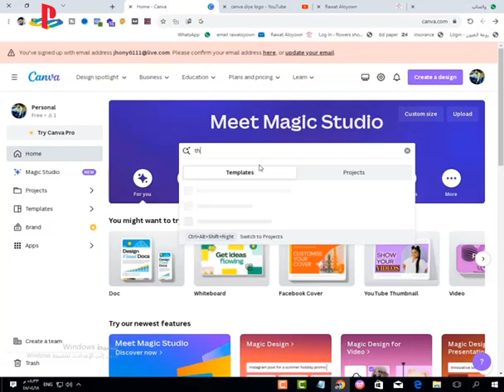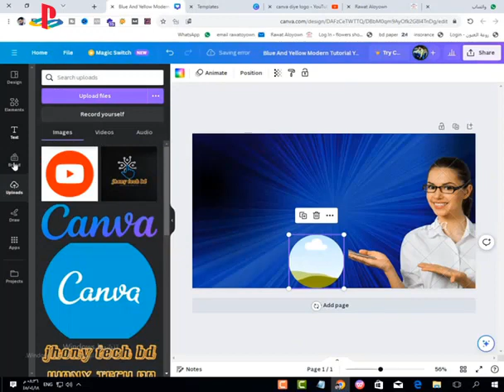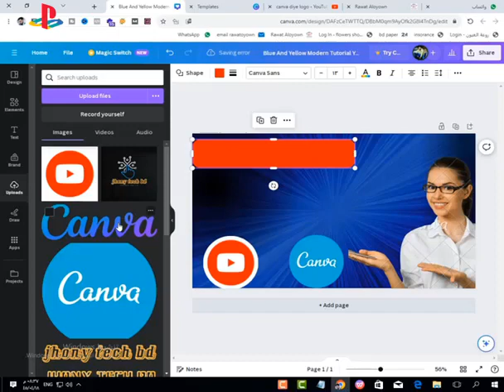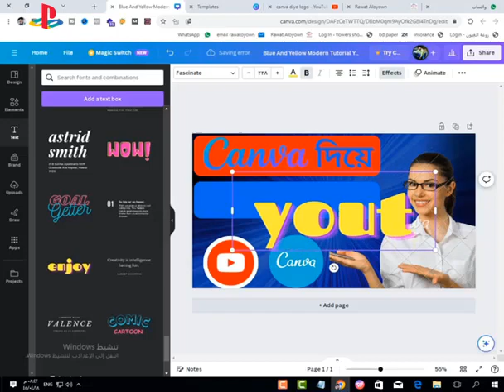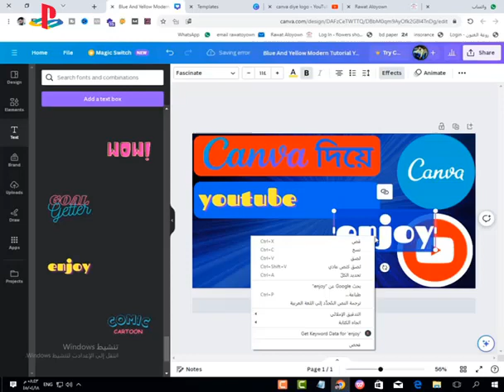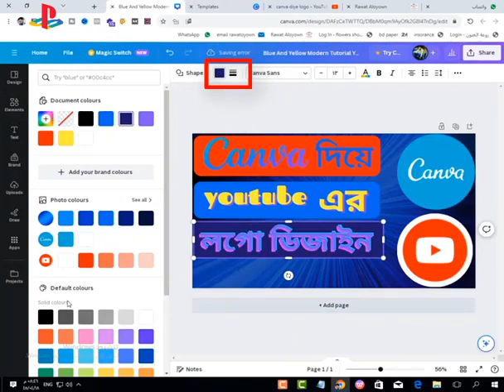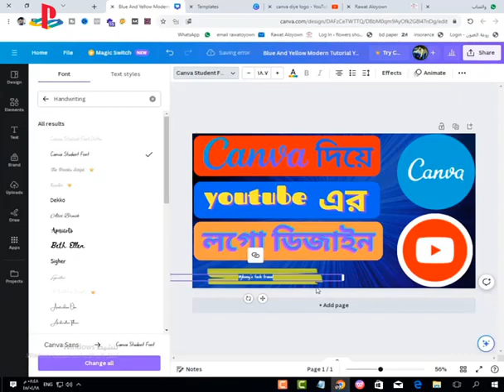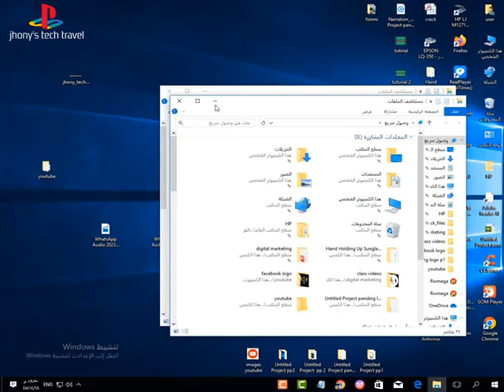YouTube thumbnail design with CANVA || থাম্বনেইল বানানোর সহজ পদ্ধতি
Each YouTuber has need be a good YouTube thumbnail. In this Video you will know how to make Free Online YouTube Thumbnail. Learn canva and earn money with canva. Canva is an Online Based graphic design platform, used to create social media graphics, presentations, posters, documents and other visual content.

This video I will show you a step by step tutorial on how to create a Youtube video Thumbnail using canva without Pre Skill.  That helps to you starting your designing skill from very basic. This is very easy to follow and will take just a few minutes.